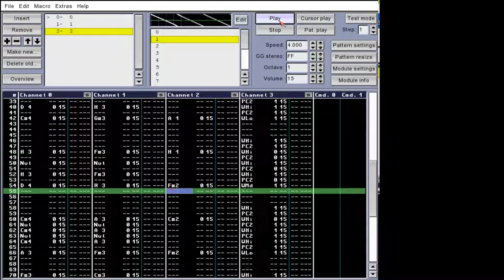Super Dodge Ball (NES) - Title Screen Theme (Sega Master System SN76489 Cover)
I wanted to bring some of the Nekketsu series' fantastic music to the Master System's PSG (especially considering the awesome job that was done with the music in the Master System version of Renegade), and I finally got my chance today with my first Master System cover! ^w^
Unfortunately, I had to record the window since Mod2PSG2 does not export MP3 or WAV files. :/

UPDATE 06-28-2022: I've been meaning to do this for a year, but I've finally set up a system for sharing downloads for my chiptune project files! Here are the downloads for this song

Composed by: Kazuo Sawa
Sega Master System Arrangement by: Andrew Ambrose